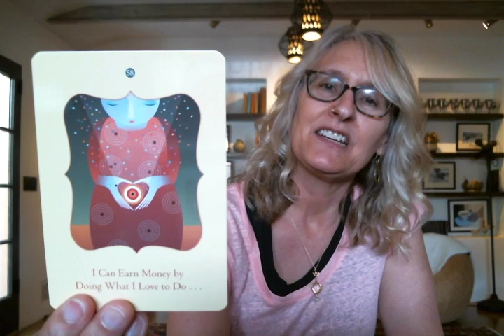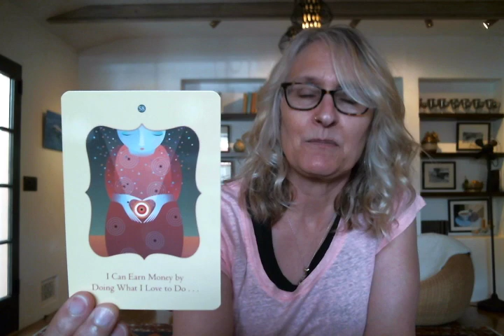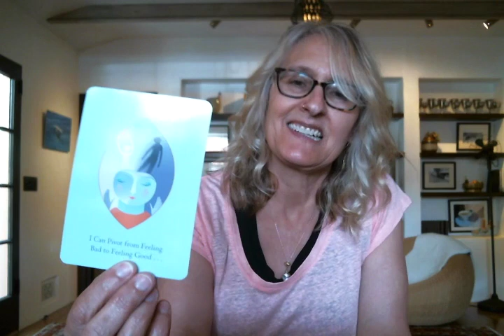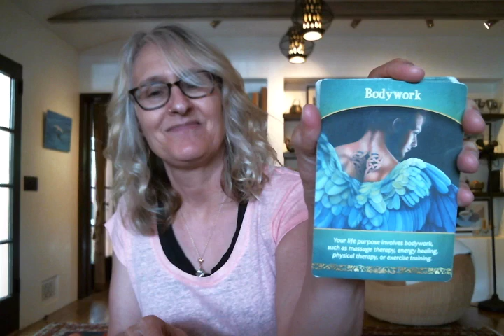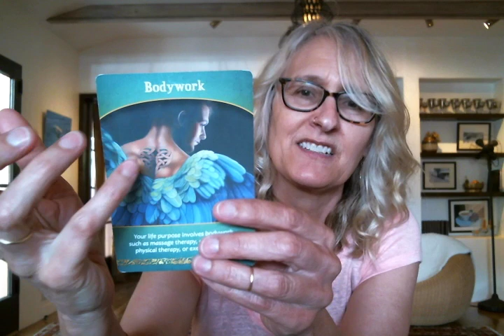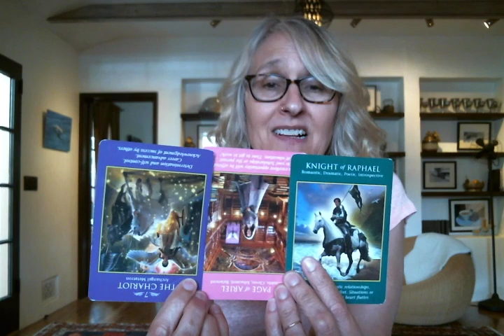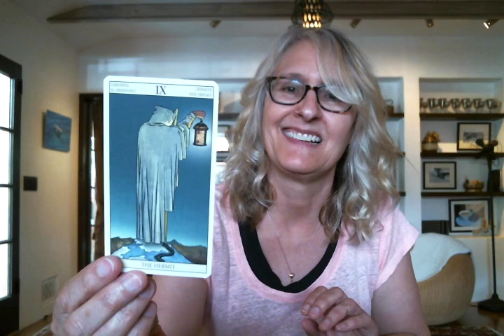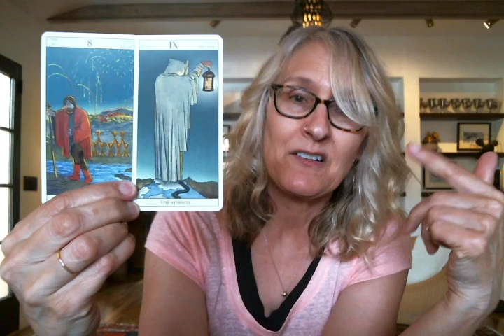Capricorn April 2020 Life Purpose, Career, Money Reading with Sloane Rhodes